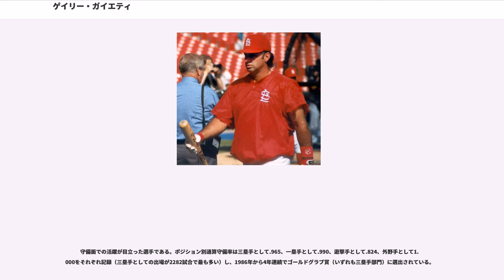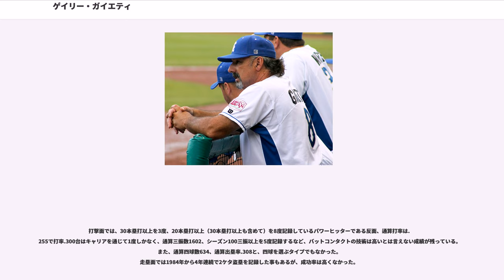ゲイリー・ガイエティ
ゲイリー・ガイエティ（Gary Joseph Gaetti：ゲイリー・ジョゼフ・ガイエティ 1958年8月19日 - ）は、MLBの元選手（三塁手）。右投右打。アメリカ合衆国・イリノイ州セントラリア出身。ニックネームはThe Rat（ザ・ラット）、G-Man（ジーマン）。現在は、アトランティックリーグのシュガーランド・スキーターズの監督を務めている。

1月10日に、セントルイス・カージナルスからドラフト4巡目で指名を受けたが、契約を結ばなかった。同年の6月6日には、シカゴ・ホワイトソックスからドラフト3巡目で指名を受けたが、ここでも契約は結ばなかった。

6月5日に、ミネソタ・ツインズからドラフト1巡目で指名を受け、同年の6月21日に選手契約を結び、ようやくメジャーリーグの世界に足を踏み入れた。

9月20日のテキサス・レンジャーズ戦でメジャーデビューを果たした。チャーリー・ハフ投手から初打席初本塁打を放つなど、3打数1安打1本塁打2打点という素晴らしいメジャーデビューを果たした（残りの2打席とも対戦投手はハフで、第2打席は三振、第3打席は凡退）。1981年は、9試合の出場で5安打（打率.192）ながら、2本塁打を記録した。

はサードのレギュラーに定着し、三塁手として142試合、シーズン計145試合に出場（残りの試合は遊撃手として2試合、指名打者として1試合）。打率こそ.230に終わったが、25本塁打、84打点、0盗塁を記録。ルーキー・オブ・ザ・イヤーの投票では6位に入った（1位は160試合に出場し、打率.264、28本塁打、93打点、3盗塁を記録したボルチモア・オリオールズのカル・リプケン遊撃手）。一方で、守備面でも15失策を犯したものの、守備率は.963という数字を記録。ルーキーの三塁手としてはまずまずの数字を残した。

は出場試合数を更に増やし、157試合に出場。しかし、本塁打、打点共に1982年以下の数字に終わった。

はリーグ1位タイとなる162試合に出場。自己ベストの打率.262、11盗塁を記録したが、一方で本塁打、打点、失策などでは自己ワーストの数字に終わってしまった。

は打率が.240台に戻ってしまったが、本塁打は再び20本を超えた。

はガイエティにとって自己ベストのシーズンとなった。オールスターゲームまでは87試合に出場し、打率.262、18本塁打、53打点という数字に対し、後半戦は70試合で、打率.317、16本塁打、55打点と好調を維持。いずれも、シーズン通算成績でガイエティ自身の中で2位となる打率.287、34本塁打、108打点を記録。MVP投票では16位に入った（1位は33試合に登板し、24勝4敗、防御率2.48を記録したボストン・レッドソックスのロジャー・クレメンス投手）。

も30本塁打、100打点をそれぞれクリア。MVP投票では1986年よりも順位を上げ、10位に入った（1位は156試合に出場し、打率.308、47本塁打、134打点5盗塁を記録、打点王のタイトルを獲得したトロント・ブルージェイズのジョージ・ベル三塁手）。同年ツインズは地区優勝し、デトロイト・タイガースとのリーグチャンピオンシップシリーズでは打率.300、2本塁打、5打点の活躍でチームをリーグ優勝に導き、MVPを受賞する。さらにカージナルスとのワールドシリーズも第2戦で本塁打を放つ等活躍。チームは4勝3敗で制し、自身唯一のワールドシリーズ優勝に輝いた。11月9日に自身初のFAとなった。

1月7日にツインズと再契約。FA契約1年目の1988年は30本塁打、100打点にはそれぞれ届かなかったが、自身初の打率.300以上を記録。自身初のオールスターゲームにも出場（ガイエティは代打で試合に出場し、ドワイト・グッデン投手と対戦、凡退に終わる）し、MVP投票でも22位に入った（1位は158試合に出場し、打率.307、42本塁打、124打点、40盗塁を記録し、メジャーリーグ史上初の「40本塁打40盗塁」を記録したオークランド・アスレチックスのホセ・カンセコ外野手）。しかし、続く2年間は20本塁打にさえ届かず、主砲としての活躍...